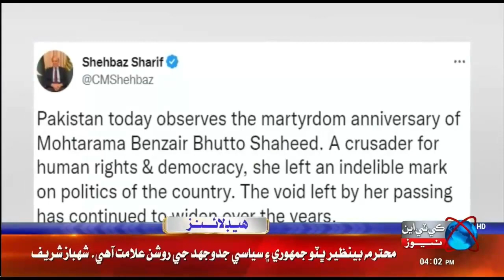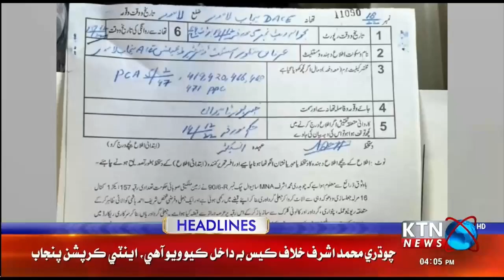KTNNEWS HEADLINES @ 04:00 PM | 27 DEC 2022